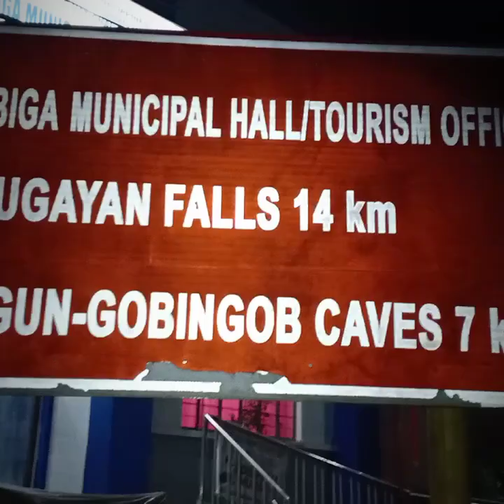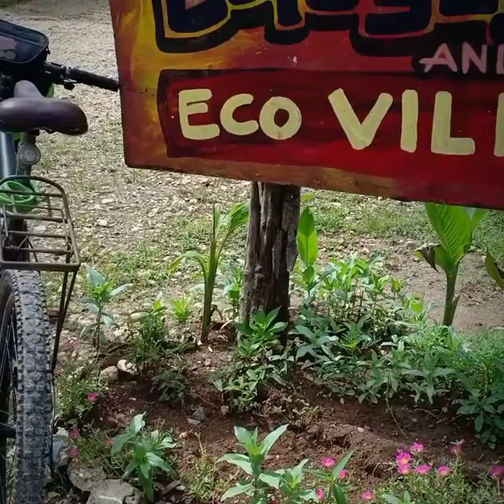Bike Camping in Samar Philippines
DISCOVER Calbiga & Hinabangan, Samar

TREXPLORE ADVENTURES
172 BRGY 04 ABESAMIS STORE ALLEN AVE.
CATBALOGAN CITY,SAMAR 6700 PHILIPPINES
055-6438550